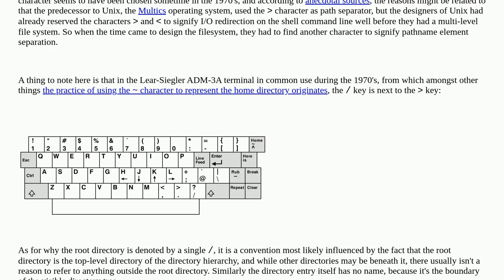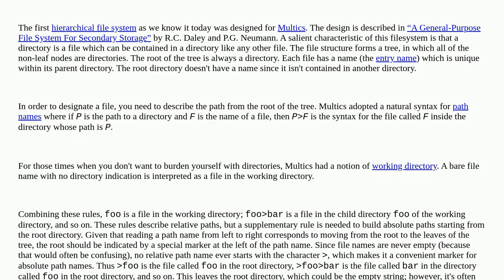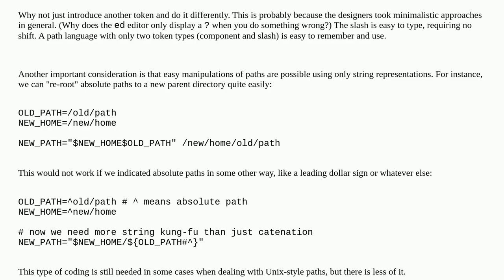Unix: Why is the root directory denoted by a / sign?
Why is the root directory denoted by a / sign?

A special thanks goes out to the community

  history directory-structure linux